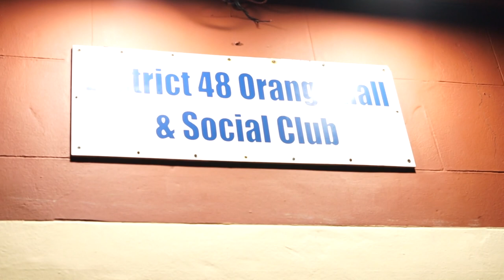SBA Grass Roots Documentary: Ep 5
Episode 5 of Grass Roots Boxing 🍿Sparta on film

The final part of our documentary follows our schoolboy/girl boxers on the lead up to the Scottish Championships. This episode follows them from December 2019-February 2020.

- Jordan Ford Pads 🥊
- Jordan Ford Exhibition 🤢
- Craigmillar Show 💯
- Schoolboy/girl Scottish Championships 🏴󠁧󠁢󠁳󠁣󠁴󠁿
- Final Montage 🔥

Find Sparta Boxing Academy on Social Media ✅

Filmed and directed by Christopher Jackson